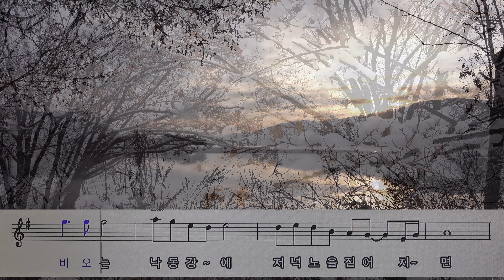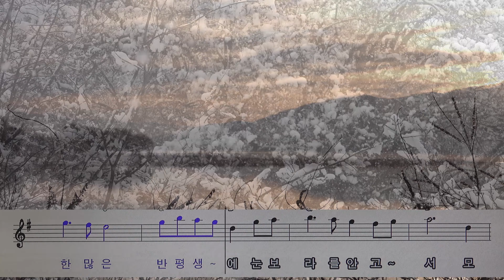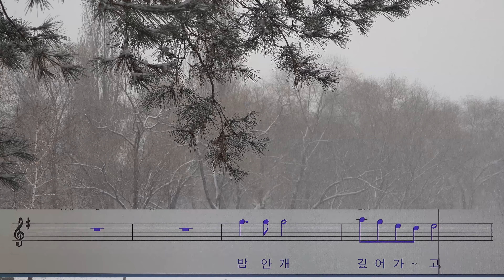저강은 알고있다 (악보 첨부) 노래 이윤옥